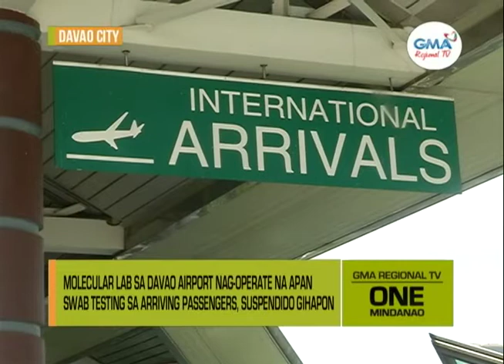One Mindanao: Molecular Lab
Hingpit na nga magamit ang molecular laboratory sa Davao International Airport kung asa maka-proseso og mga RT-PCR test sample.